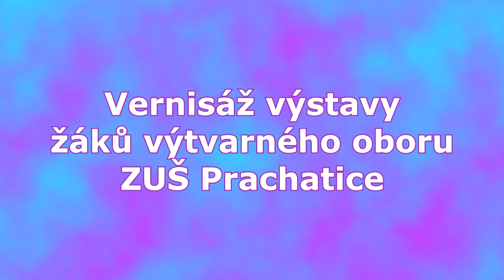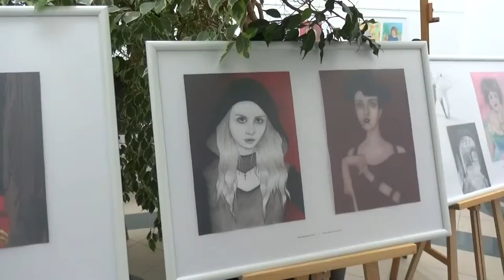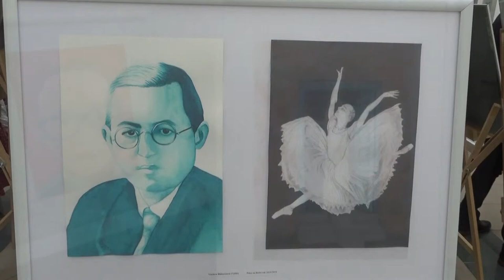Výstava ZUŠ Prachatice - výtvarný obor + informace, FullHD